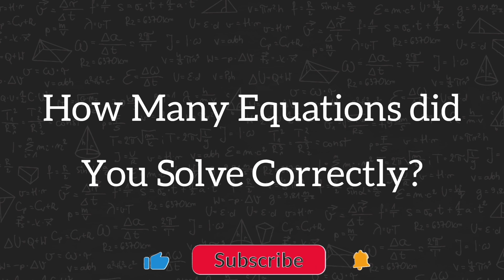Matchstick Puzzle (14)| Move Only 1 stick to make equation correct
In This Video, Two Equations are Designed: "1+5=2"/ "4-5=6"
Try to make the Equation by Moving 1 matchstick.